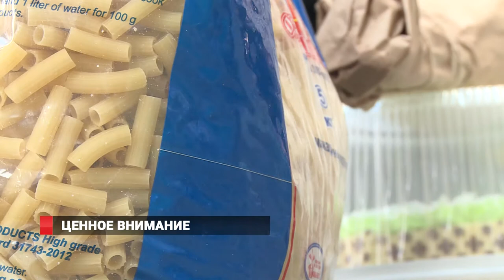Поздравить одиноких бабушек вызвались неравнодушные жители Владивостока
Каждой из 8 бабушек собрали абсолютно одинаковые наборы не только подарков, но и необходимых продуктов питания и быта.